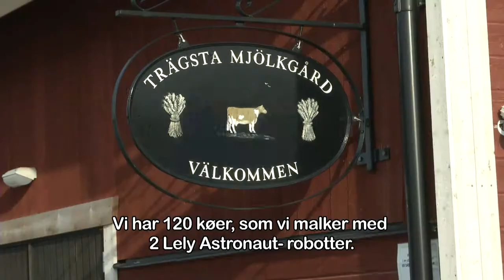Lely Vector - Testimonial - DA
Automatisk fodring er klar til dig
Få mere effektivitet og rentabilitet ud af din foderstrategi ved at fodre dine køer oftere. Hyppigere fodring stimulerer køerne til at æde oftere i løbet af døgnet, hvorved deres indtag forøges. Det er godt for dyresundheden, fertiliteten og produktionen og således også for dit slutresultat.